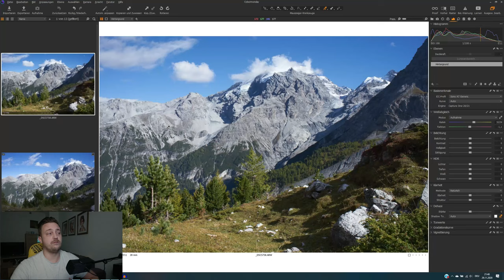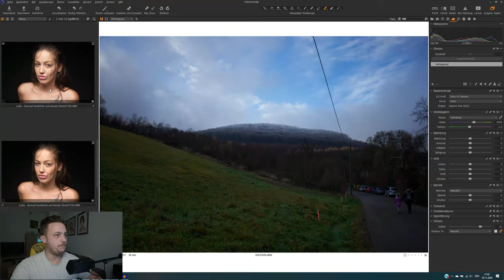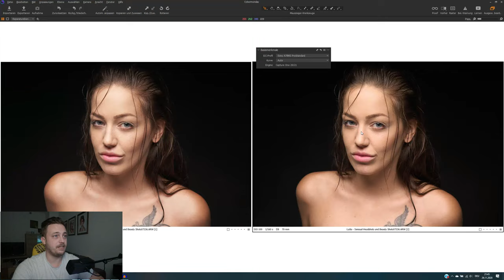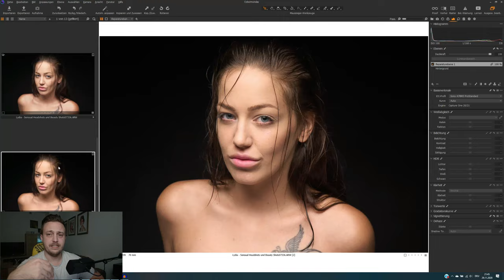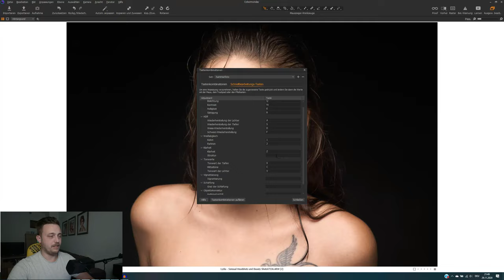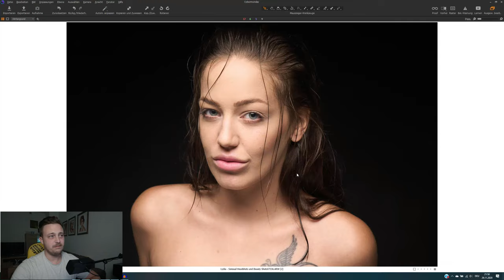Capture One 21 Features + Cybermonday | 30% Rabatt auf alle Lizenzen (RABATTCODE!)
Heute zeige ich euch einige Capture One 21 Features + die aktuelle Aktion rund um den Cybermonday Deal: 30% Rabatt auf alle Lizenzen. Gültig am 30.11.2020 bis 23:59. Egal ob du eine Vollversion, Upgrades, Styles oder ein Abo. Mit dem RABATTCODE holst du dir im Shop den Rabatt.

Capture One Cybermonday Deal - jetzt ist der ideale Zeitpunkt!

Wenn ihr das Black Friday Angebot verpasst habt, dann habt ihr jetzt noch die Chance. Zusätzlich gibt es ein Gratis Update am Releasetag von Capture One 21. Falsch machen kann man hier schon mal nichts.

00:00 Einleitung
00:26 Intro
00:36 Cybermonday
01:25 Preview Capture One 21 Features
02:00 DeHaze Regler
04:35 Pro Kamera Profile
08:08 Speed Edit
12:08 Schlußworte